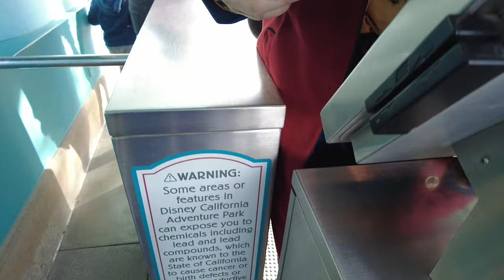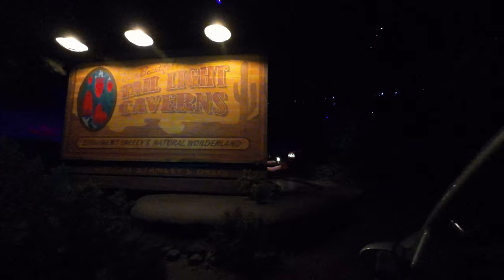DISNEY PARKS VLOG | DISNEY'S CALIFORNIA ADVENTURE | DISNEY 100 YEARS OF WONDER | DISNEY 2023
THIS WAS TECHNICALLY MY FIRST TIME VISITING DISNEY'S CALIFORNIA ADVENTURE WITH MY MOM, NIECE & DCP FRIEND ISABELLE, WE RODE MANY RIDES IN ONE DAY AND HAD AN AMAZING TIME EXPLORING THE PARK, FOLLOW THIS AMAZING ADVENTURE!